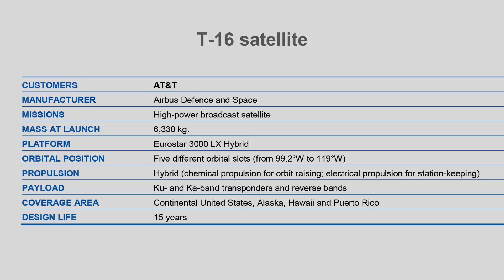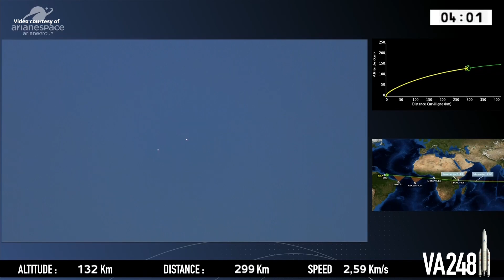Ariane 5 ECA launches AT&T T-16 and EUTELSAT 7C satellites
An Ariane 5 ECA launch vehicle (Ariane Flight VA248) launched AT&T T-16 and EUTELSAT 7C satellites to Geostationary Transfer Orbit (GTO) from Ariane Launch Complex No. 3 (ELA 3) at Guiana Space Centre in Kourou, French Guiana, on 20 June 2019, at 21:43 UTC (18:43 local time). T-16 was manufactured by Airbus Defence and Space and will provide high-power broadcast services in Ku- and Ka-bands. EUTELSAT 7C was built by Maxar Technologies in Palo Alto, California, and is a high-power broadcast satellite for markets in Africa, Europe, the Middle East and Turkey.